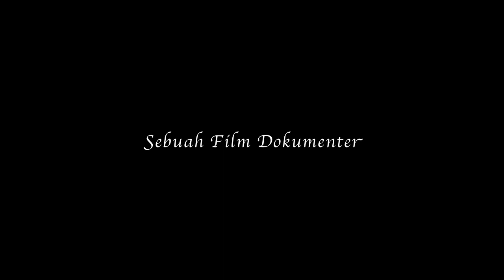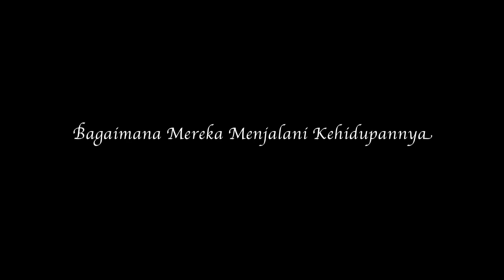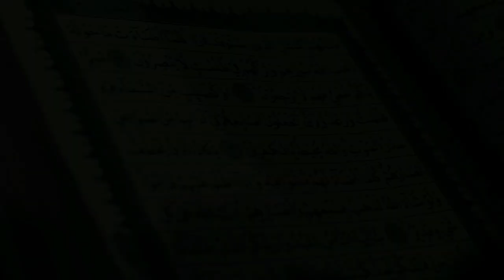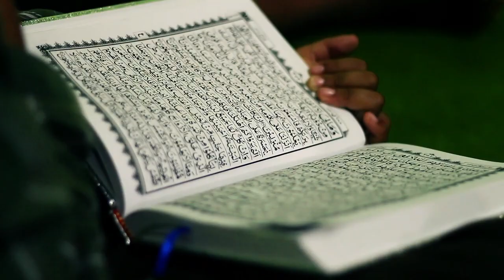Para Penjaga Wahyu-Trailer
Kisah Anak-Anak Penghafal AlQuran Pesantren Rumah Tahfiz Madani Widang Tuban